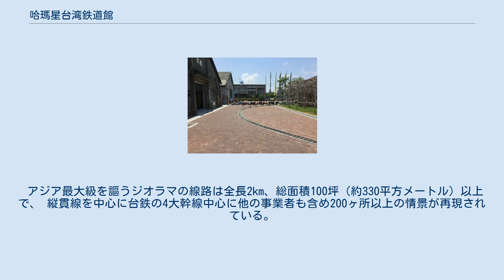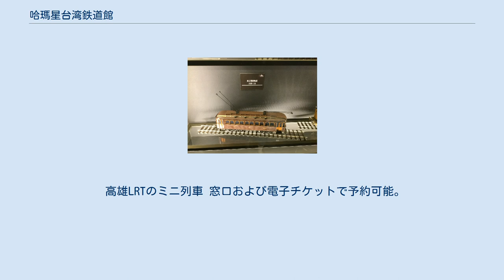哈瑪星台湾鉄道館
駁二芸術特区 」 哈瑪星台湾鉄道館 哈瑪星台湾鉄道館（はませんたいわんてつどうかん/ハマシンたいわんてつどうかん）は台湾高雄市鼓山区の駁二芸術特区内に所在する、鉄道模型等を展示する博物館。
高雄市立歴史博物館が運営している。
 鉄道をメインテーマにした台湾初の博物館。
アジア最大 のHOゲージジオラマで100年を超える台湾の鉄道の歴史を再現している。
2016年6月30日に駁二芸術特区内の蓬莱倉庫群B7、B8倉庫に開館、7月3日より一般公開を開始した。
 2年の作業期間中、300人を動員し、製作時間は延べ10,950時間にも及んだ。
 なお、哈瑪星の名称は日本統治時代の俗称「濱線」の名残であり、日本語の読みを台湾語の音であてたものを中国語で表記しており、英文表記も台湾語に倣っている。
 2019年7月、日本の鉄道博物館で2018年に展示されていた模型や資料が約1年間貸し出された。
 動力体験 第一展区と第二展区を繋ぐ渡り廊下。
客車内インテリアと窓をあしらったディスプレイが配置され、乗車している感覚を体感できる。
 1F（常設区） ジオラマ 台湾の鉄道網1083kmを再現したジオラマコーナー。
31種類のHOゲージサイズの模型車両が走り回り、照明により朝昼晩の演出がなされている。
 アジア最大級を謳うジオラマの線路は全長2km、総面積100坪（約330平方メートル）以上で、 縦貫線を中心に台鉄の4大幹線中心に他の事業者も含め200ヶ所以上の情景が再現されている。
 2F（特展区） 1F常設区ゾーン6（新竹駅と台湾高速鉄道） 2F特展区、原鉄道模型博物館所蔵の京王電軌23形（2016年） 特設展スペース。
開幕記念として2017年6月末までの1年間は横浜市の原鉄道模型博物館の協力で同館の収蔵模型を空輸、展示していた。
 高雄LRTのミニ列車 窓口および電子チケットで予約可能。
 1000-20:00（ミニ列車は19:00まで、18:50に乗車券発売終了）、火曜休館